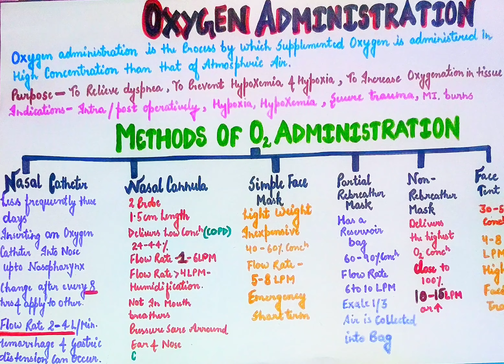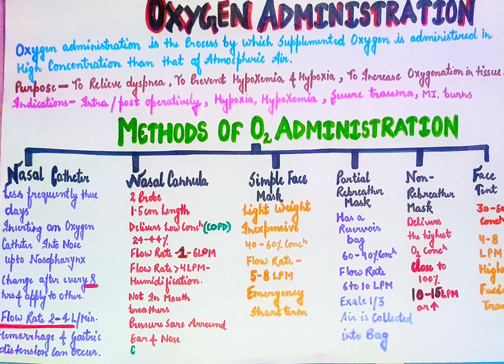Oxygen Therapy and Methods of Oxygen administration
Oxygen administration

A process of administrating oxygen at higher concentration.
Purpose - To prevent hypoxia and hypoxemia
Indications - dyspnea ,burn,trauma, hypoxia , hypoxemia

Methods of Oxygen administration
1. Nasal catheter -  most common used
2. Nasal cannula -low concentration for long period
3. Simple face mask -high concentration for short period
4. Partial rebreather mask
5. Non rebreather mask - mask with reservoir bag but exhale air don't collected in mask
6. Face tent -face trauma